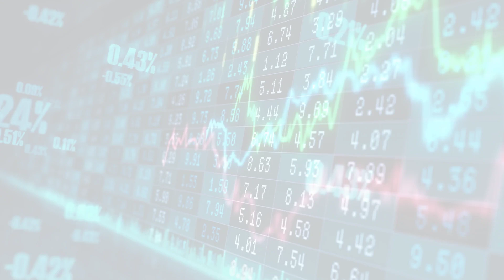MarketWatchLists: Pharmaceuticals Update for Monday, June 26, 2023, 17:05 EST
About:
MarketWatchLists is a service provided by Praefidi.